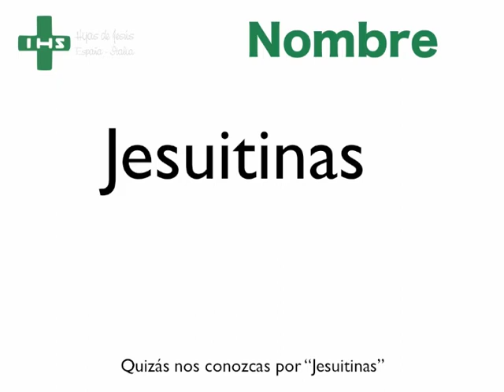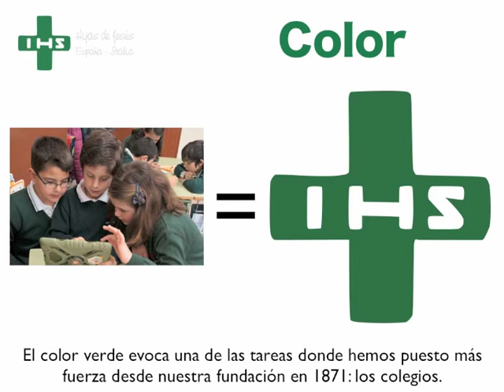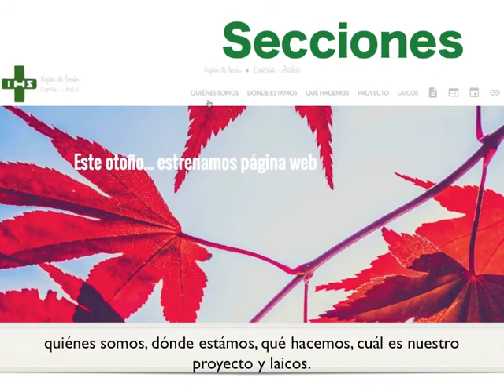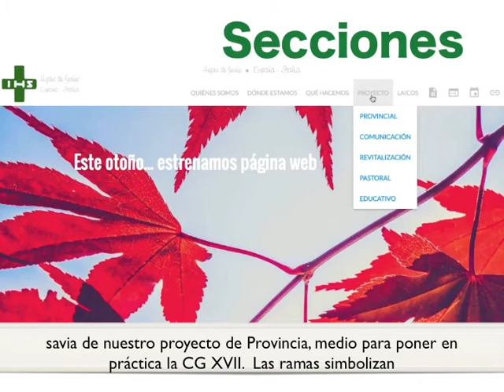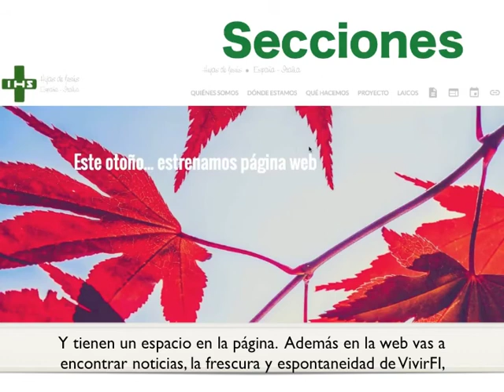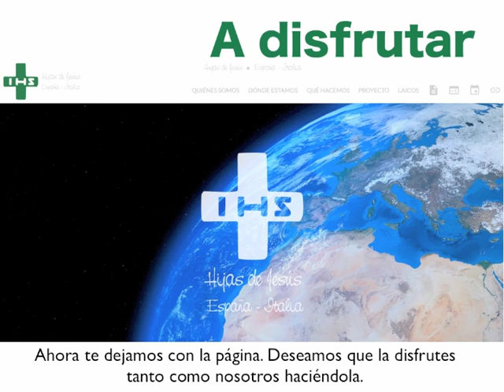Página web Provincia España-Italia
Video tutorial en el que se explican las distintas partes de la web provincial de España-Italia de las Hijas de Jesús.
Todas y cada una de ellas llevan detrás una larga reflexión, e intentan ser reflejo de nuestra identidad como familia carismática y mostrar la mayor fidelidad a nuestras Constituciones.
El video es una ayuda para descubrir el sentido que hay detrás de cada uno de sus elementos: el logo, los colores, los apartados...